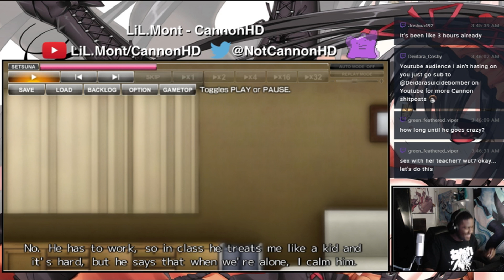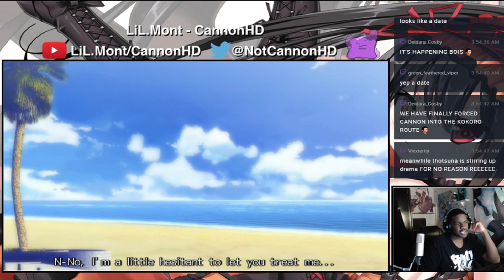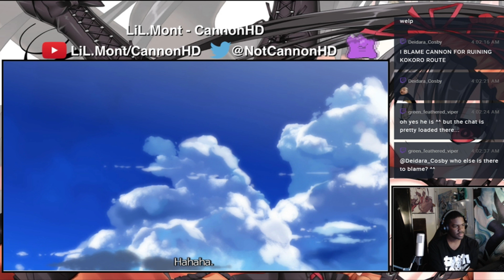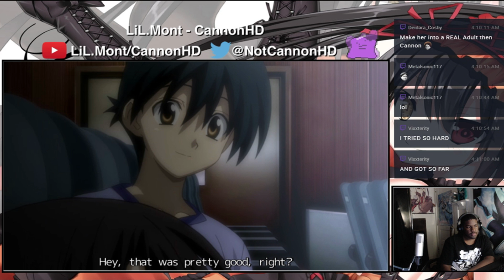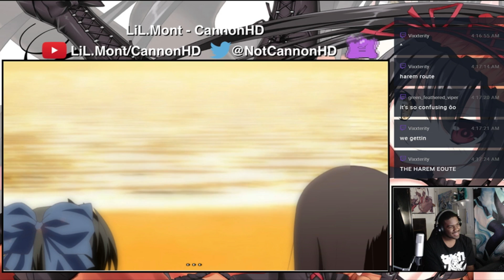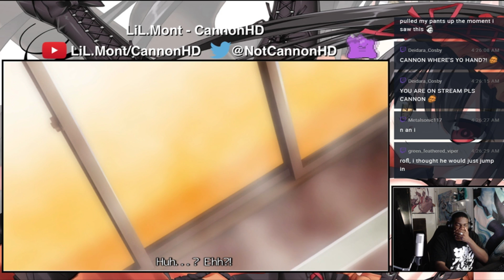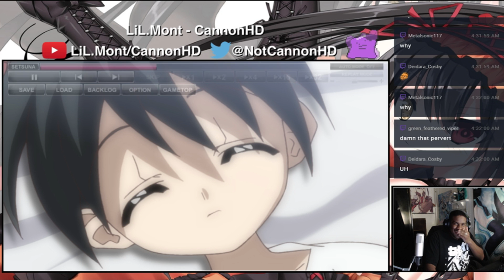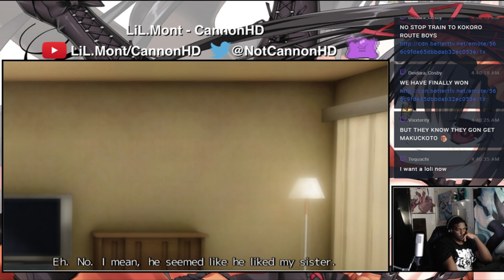Shiny Days #29 - "MAKOTO WHAT ARE YOU DOING?!"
It helps me want to keep making more of this crap. (SeemsGood)
So everything is going pretttttyyyy weird. And Makoto.

Oh Makoto.

-Join me at my next live stream by following my twitch @